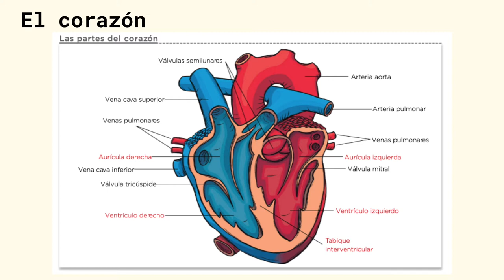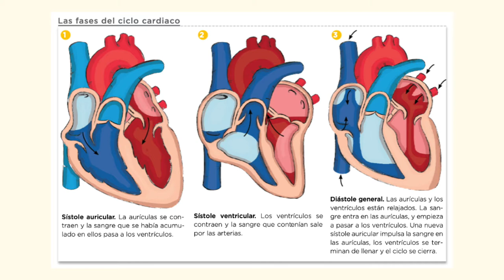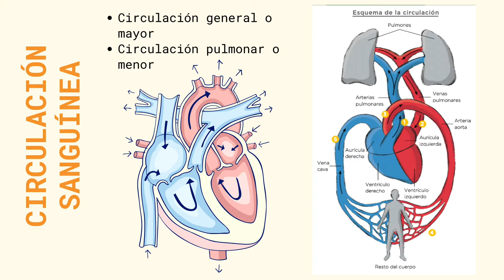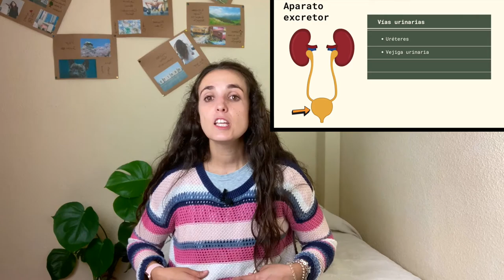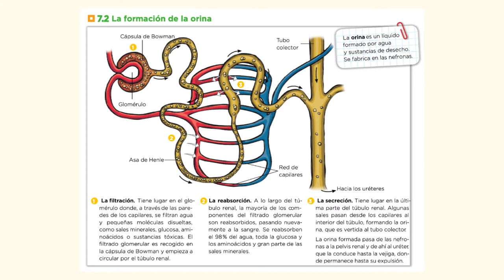Anatomía y fisiología del sistema circulatorio y del aparato excretor | Nutrición | Biología 3º ESO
En este vídeo estudiamos la anatomía y fisiología del sistema circulatorio y del aparato excretor humanos. Es el tercer de cuatro vídeos donde vamos a ver todos los aparatos y sistemas relacionados con la función de nutrición.

Sígueme!

Chapters:
0:00 Intro
0:50 Anatomía del sistema circulatorio sanguíneo
8:31 Fisiología del sistema circulatorio sanguíneo
12:33 Sistema circulatorio linfático
13:31 Anatomía del aparato excretor
16:18 Fisiología del aparato excretor